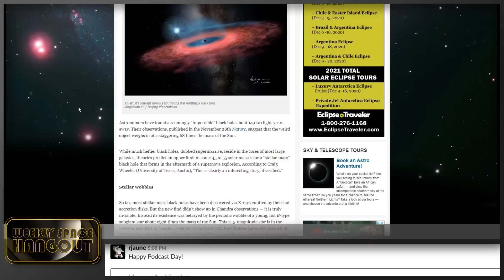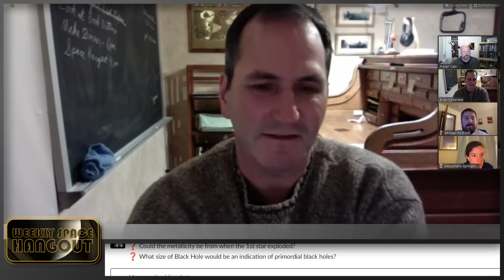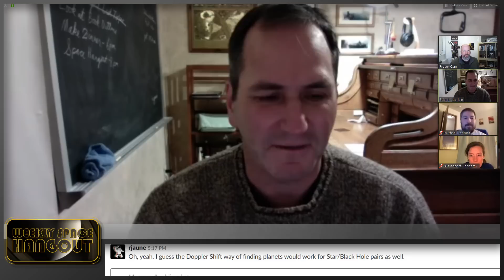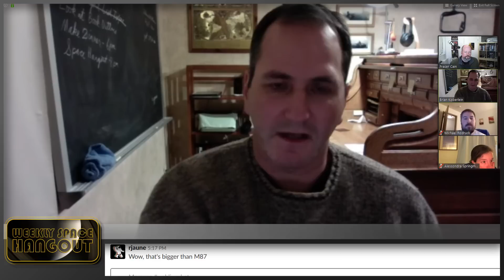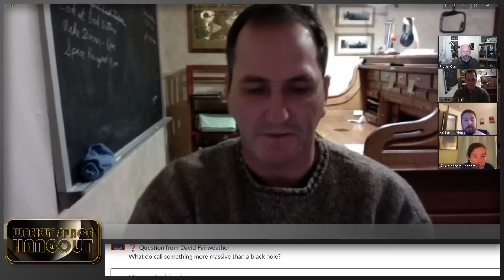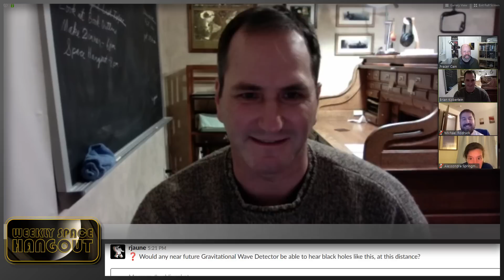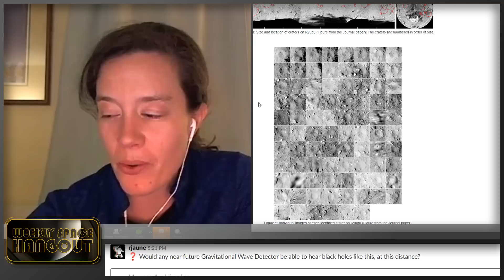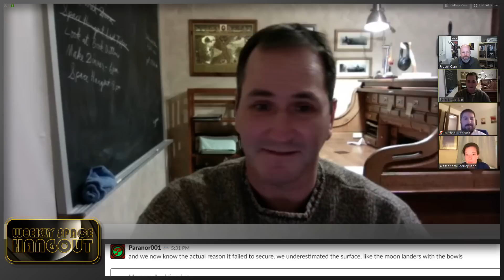Weekly Space Hangout: December 4, 2019 - Dr. Becky Smethurst's "Space: 10 Things You Should Know"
Tonight we air Fraser's pre-recorded interview with Dr. Becky Smethurst from Tuesday, November 26th.

Dr. Smethurst is a research fellow at Christ Church College, Oxford University who is researching how galaxies and their central supermassive black holes evolve together. Becky enlists help from the public to classify galaxy shapes through GalaxyZoo, and is currently using data from the SDSS-IV: MaNGA survey to determine if a Supermassive Black Hole can prevent star formation in a galaxy.

Becky is also a renowned science communicator with her own YouTube channel, Dr. Becky , where she posts weekly videos about unsolved mysteries and weird space objects, as well as a monthly space news roundup.